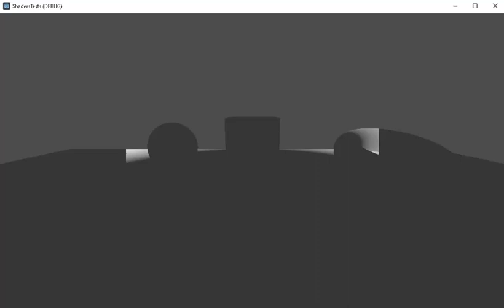Godot - Scanner 3D - ShadersTests .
... a simple shader test for a scanner 3D created on Godot version 4.1.1